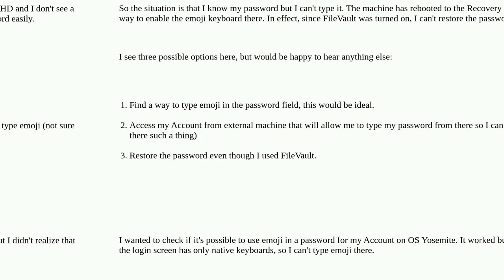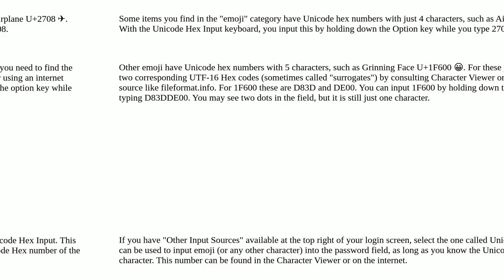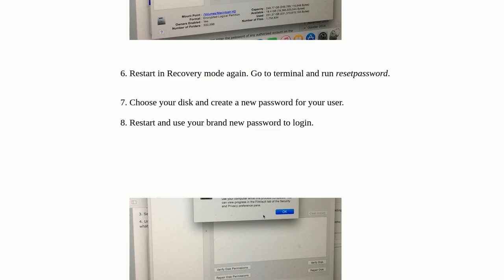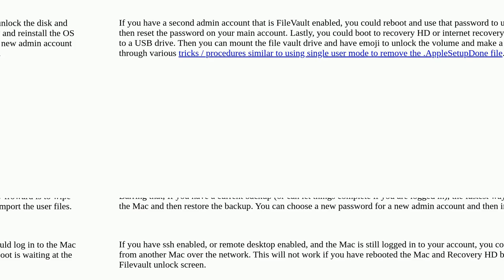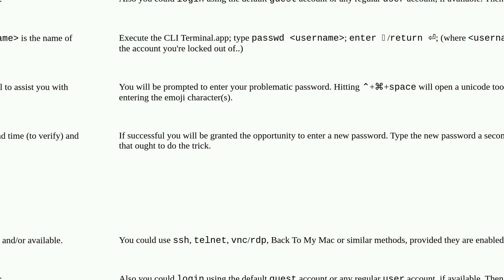Apple: I included emoji in my password and now I can't log in to my Account on Yosemite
I included emoji in my password and now I can't log in to my Account on Yosemite

A special thanks goes out to the community

  keyboard macos password filevault emoji